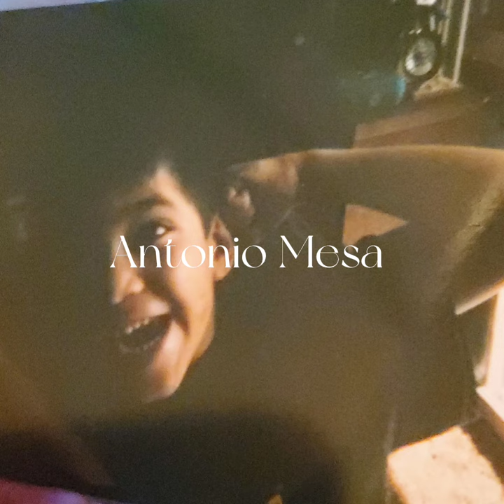Antonio Mesa: SWAT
Written and Performed by: Antonio Mesa

Produced and Mixed by: Alex Juarez